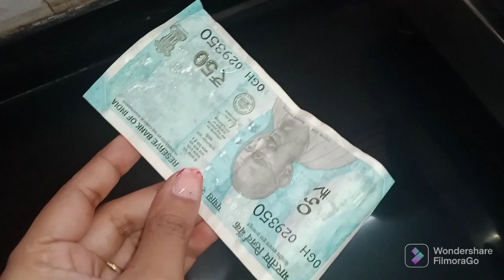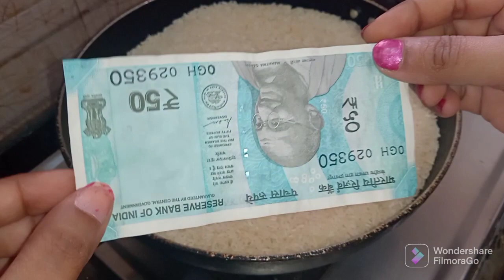इतक्या सोप्या आणि छान टिप्स Youtube वर प्रथमच | अत्ता सर्व कामे होतील सोप्पी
tumchi maharastrian sakhi

आजच्या या व्हिडीओ मध्ये आपल्याला दैनंदिन जीवनात उपयोगी पडणार्या काही टिप्स सांगितले आहे

व्हिडीओ नक्की बघा आणि आवडल्यास लाईक शेअर आणि सबस्क्राईब करायला विसरु नका 😊